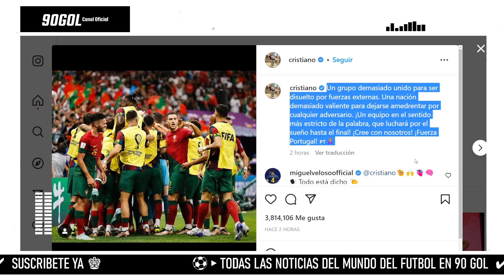CRISTIANO RONALDO SE PRONUNCIA ANTE EL RUMOR DE QUERER DEJAR EL MUNDIAL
Gracias